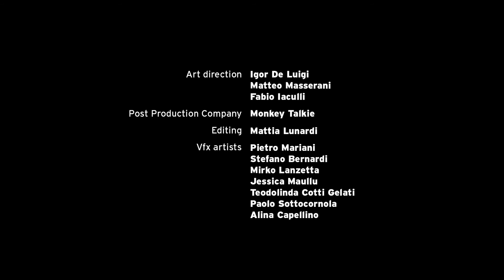Diaries of a hero - Shine upon the Sun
Diaries of a Hero's music video for the song "Shine Upon The Sun"

Concept/Art Direction/Production: Monkey Talkie
Director: Ivana Smudja
DOP: Riccardo Salvi
Gaffer: Giuliano Severini
Executive producers: Elisa Ghiretti, Davide Ferazza
Cast: Davide, Elisabetta, Simon, Diaries of a hero

Art Direction: Igor De Luigi, Matteo Masserani, Fabio Iaculli
Post Production Company: Monkey Talkie
Editing: Mattia Lunardi
Vfx Artists: Pietro Mariani, Stefano Bernardi, Mirko Lanzetta, Jessica Maullu, Teodolinda Cotti Gelati, Paolo Sottocornola, Alina Capellino